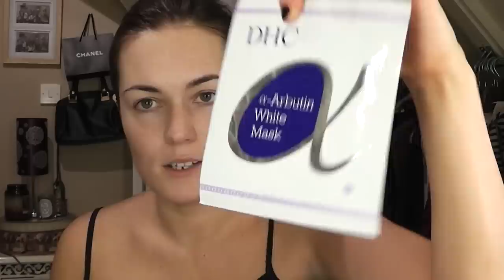DHC a-Arbutin White mask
Find me
instragram-Supersugarbubble